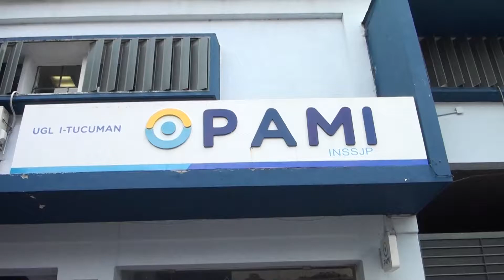RECLAMO DE AFILIADAS POR MALA ATENCIÓN EN EL PAMI I ATN (05-02-2021)